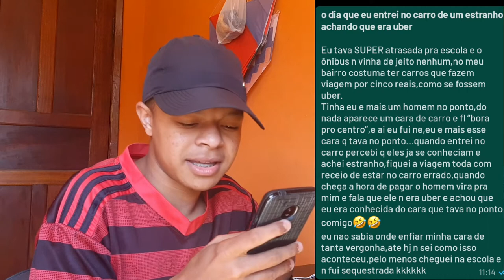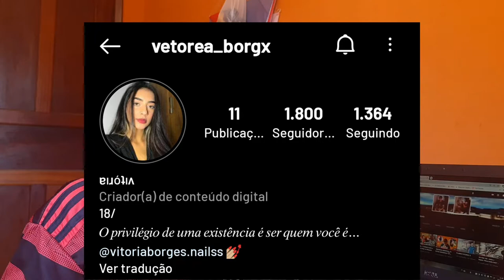ELA ENTROU NO CARRO ACHANDO QUE ERA UBER 🤣 - QUADRO HISTÓRIAS CONSTRANGEDORAS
*45 LIKES É A META* (VAMOS BATER ESTA META?)

---  EM BUSCA DA META !!!